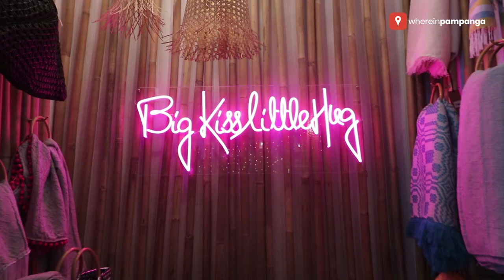A small store with a huge sentiment for Filipino crafts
This humble store inside Clark Marriott Hotel has a deep appreciation for crafts and other products that are originally Filipino made. This is Big Kiss Little Hug

Location: Clark Marriott Hotel, M.A Roxas Highway, Clark Freeport